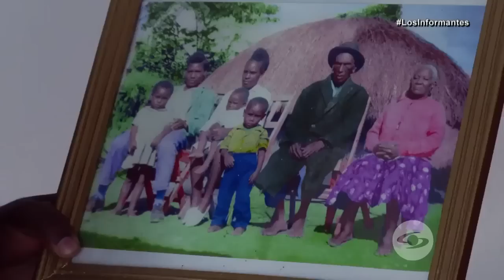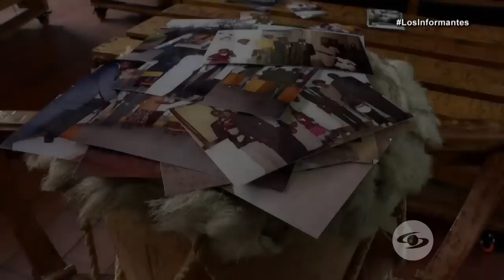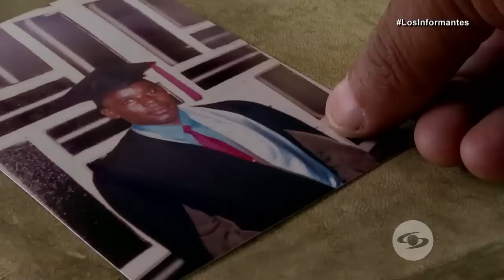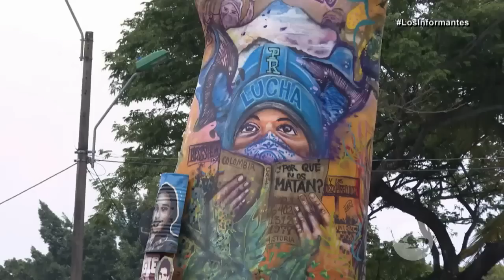Venanzio Mwangi, el misionero que busca conectar al pueblo afro con sus raíces - Los Informantes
El keniano Venanzio Mwangi llegó con la misión de reconciliar al pueblo afro con sus raíces, además de ayudar a combatir el hambre.